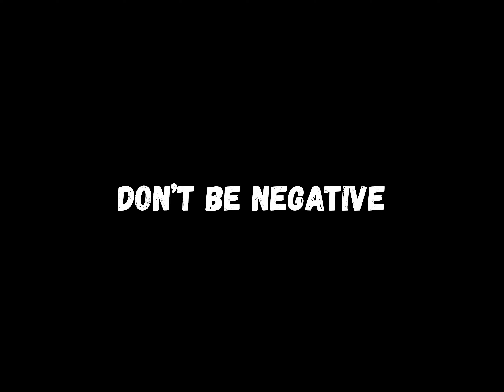Don’t Be Negative (Visualiser)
Hey y'all we had a little photoshoot and decided to share the behind the scenes.

Song: Don't Be Negative by June
Directed by: Just JPTR & Flapjack
Edited by: Jupiter of Zeus
Stream the song here: fanlink.to/june-dbn